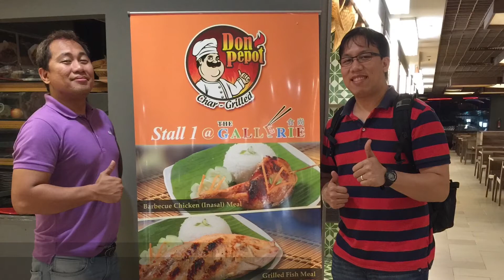AIMLION SINGAPORE GA DINNER BLESSING - OCT.29.2014 - AIMGLOBAL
CONGRATULATIONS UPSY DOODS! THANK YOU SA MASARAP NA DINNER. TARA NA SA DON PEPOT!